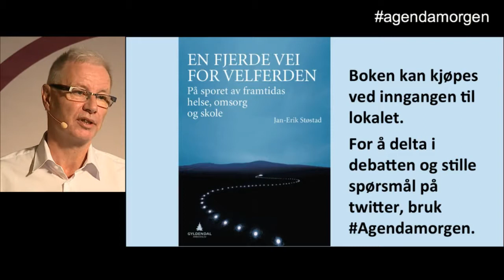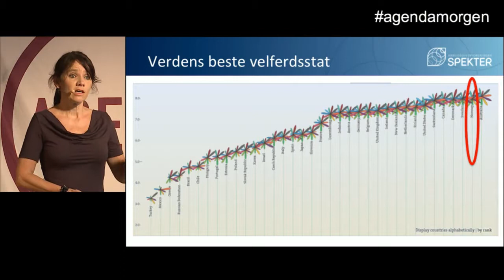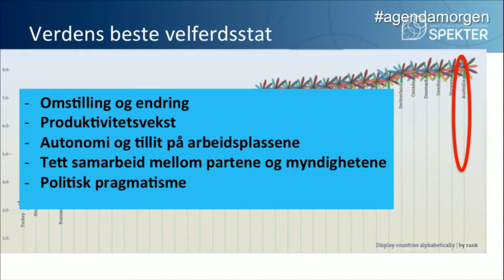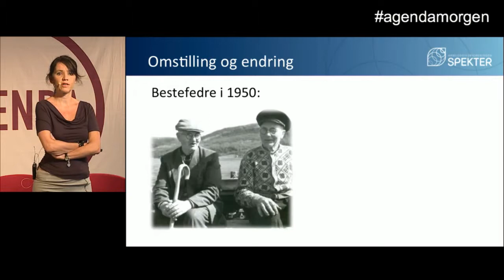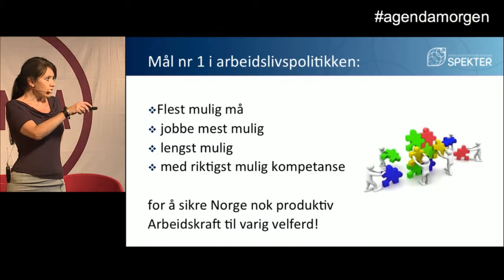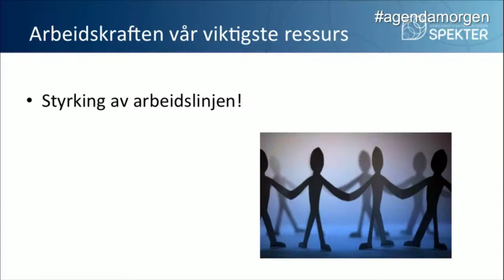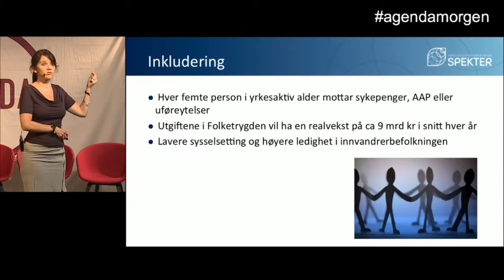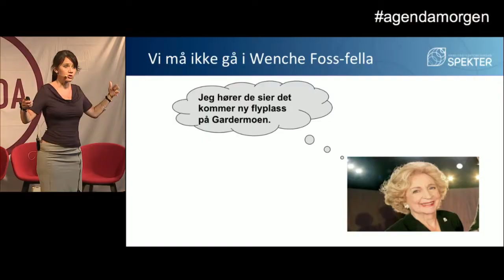Er det håp for framtidas helse, omsorg og skole?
Streamet live 1. september 2015, redigert start og slutt.

Tankesmien Agenda og Gyldendal inviterer til boklansering sammen med:

-       Jan-Erik Støstad, forfatter av boken En fjerde vei for velferden: På sporet av framtidas helse, omsorg og skole (Gyldendal, 2015). Støstad var statssekretær (Ap) i Arbeidsdepartementet fra 2005 til 2012, med arbeidsliv, sykefravær og pensjonsreform som ansvarsområder.
-       Anne-Kari Bratten, direktør for Arbeidsgiverforeningen Spekter. Deres medlemsvirksomheter representerer virksomheter med over 200,000 ansatte og vil fortsette å spille en sentral rolle i driften av velferdsstaten.
-       Marit Brandt Lågøyr, styreleder i Blå Kors Norge. Lågøyr var i mange år en av KrF-leder Knut Arild Hareides nærmeste rådgivere og kjenner feltet både fra politikken og organisasjonssiden.
-       Aksel Braanen Sterri er forfatter og kommentator i Dagbladet. Braanen Sterri har skrevet mye om hvordan vi skal kombinere frihet og fellesskap i framtidas velferdsstat.

Vi spør:

- Hva må vi gjøre nå, for å levere gode tjenester til barn, gamle og syke i 2030?
- Er målstyring nødvendig for å sikre kvalitet, eller i veien for fag og innovasjon?
- Utgjør ideelle og private aktører en trussel eller rom for nye muligheter?